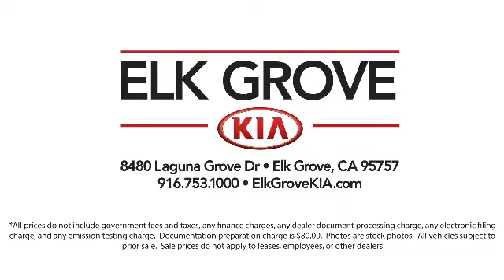2019 Buick Encore Essence Sport Utility Elk grove Sacramento Folsom Lodi Galt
2019 Buick Encore Essence Sport Utility Stock Number: G100385R Vin:KL4CJGSM8KB873368.

8480 Laguna Grove Dr.